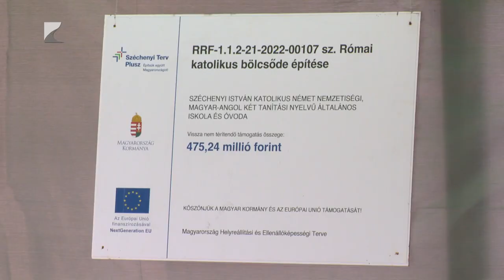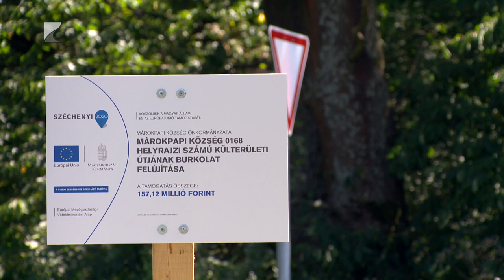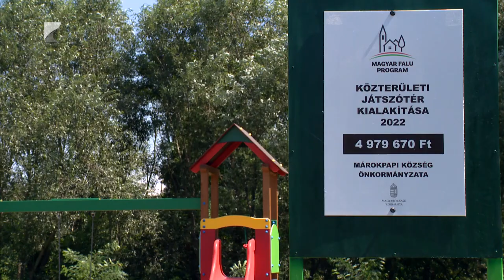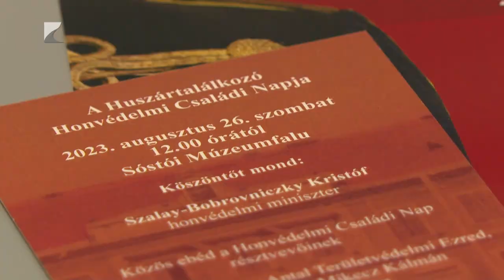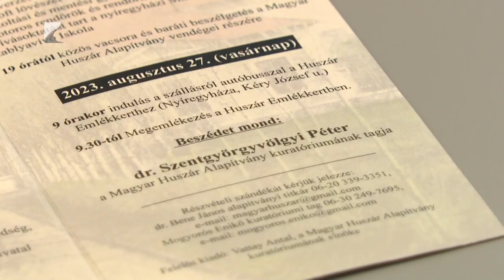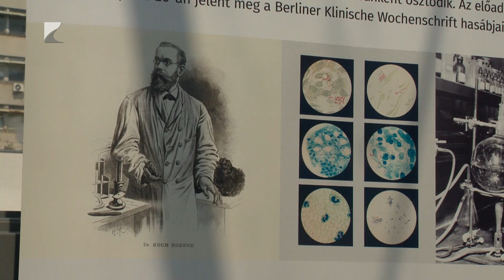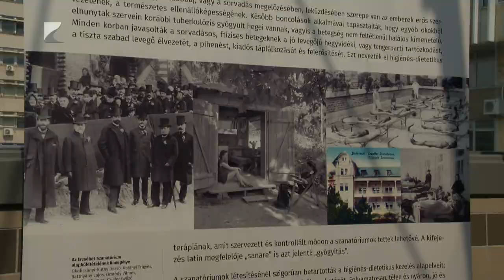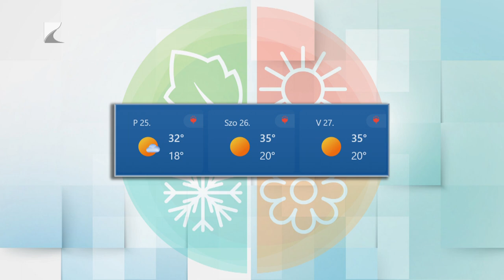Híradó - 2023.08.23. Kölcsey Tv